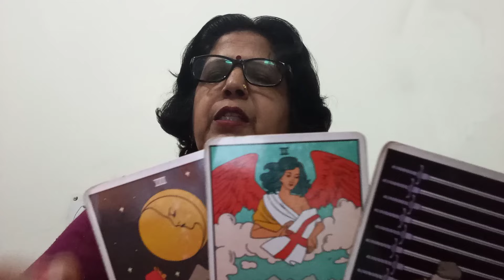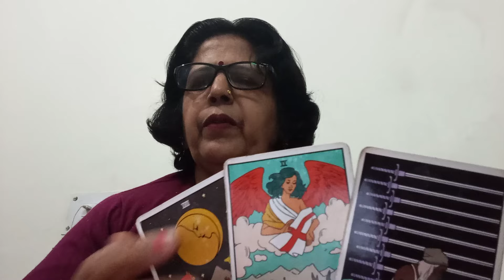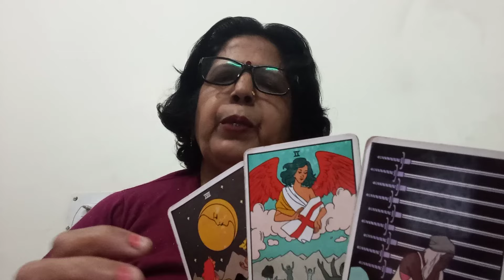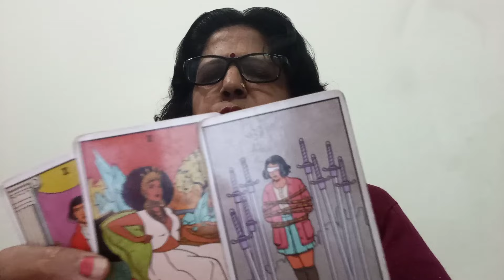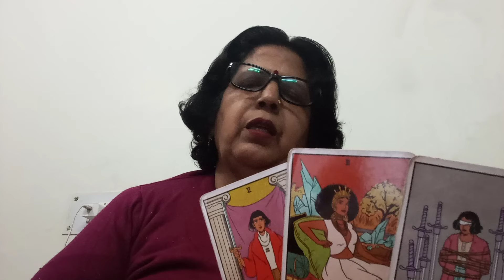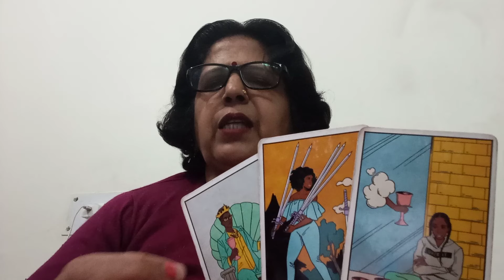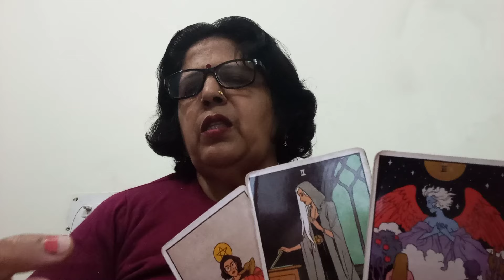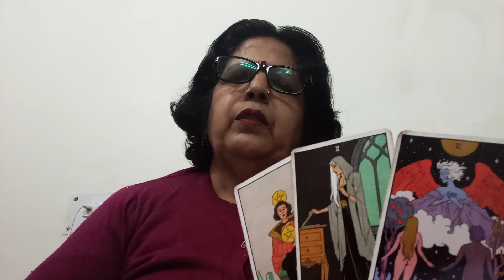VIRGO ♍ KANYA, 💕 CURRENT FEELINGS,"(NEXT 72 HOURS)," AND INTENTIONS OF YOUR PERSON AND GUIDANCE 💞